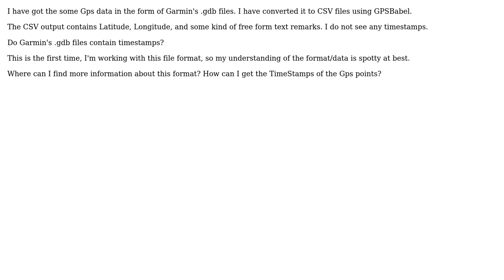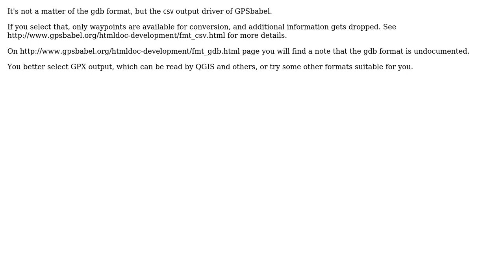GIS: How can I get timestamps from Garmin's .gdb files?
With thanks & praise to God, and with thanks to the many people who have made this project possible! | Content (except music & images) licensed under CC BY-SA | Music | Images & others | With thanks to user Devdatta Tengshe user AndreJ and the Stack Exchange Network Trademarks are property of their respective owners. You are responsible for your own actions.